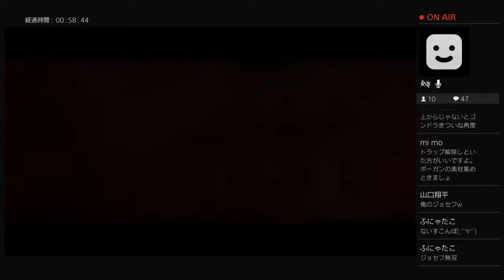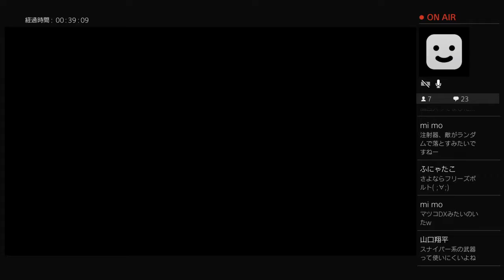笹喰いのサイコがブレイク4夜目